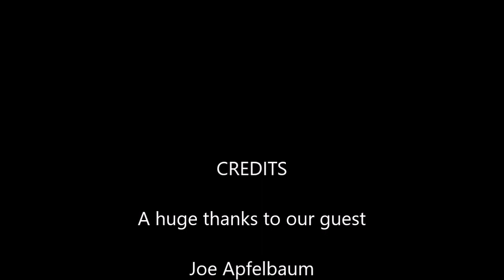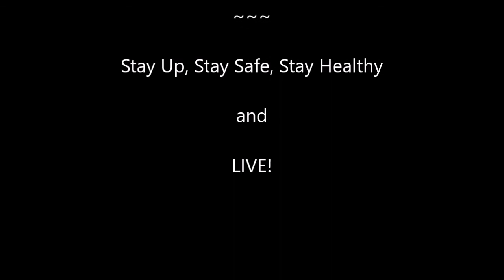Learn from a Marketing Expert: Joe Apfelbaum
Marketing expert Joe Apfelbaum joins us on Java Chat to talk about the essentials of a successful business. Joe is the CEO of Ajax Union, a B2B digital marketing agency in Brooklyn. He is a business strategist, marketing expert and certified Google trainer.

Today, Joe tells us how he started Ajax Union and how he got it on Inc. Magazine’s list of 500 Fastest Growing Companies in America. Joe’s #1 tip is to know your fears, know your weaknesses, and address them head on. Successful businesses need strategy and visibility, but also a leader who knows what they’re doing.